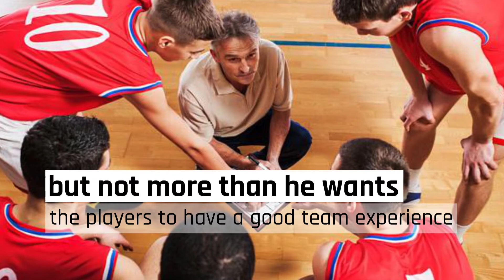PARENTS OF CHAMPIONS | EPISODE 3 | 9 traits that make a great coach.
"One coach will impact more young people in a year than most people do in a lifetime" Billy Graham.

Because of the importance of a coach in our kids' life, The 3rd episode of the Series "Parents of Champions" comes to describe the 9 traits that make a great coach. A coach that can have a positive impact on our young Champions.

Championsid.com - the world's #1 marketplace of career solutions for Athletes, partners with the leading Sports Parenting Blog SportsParenting (jbmthinks.com) and will be releasing a new episode every week,aiming to help parents who grow up athletes.